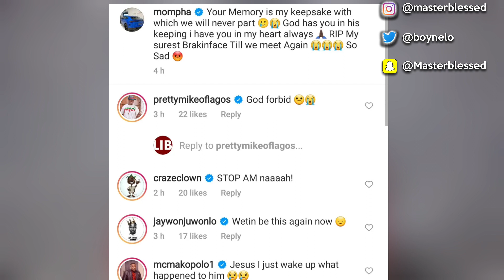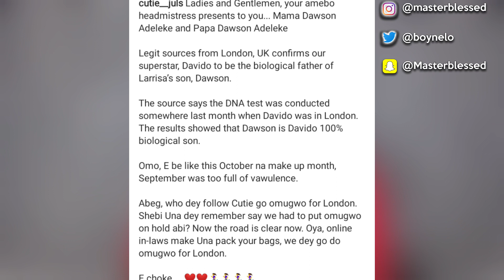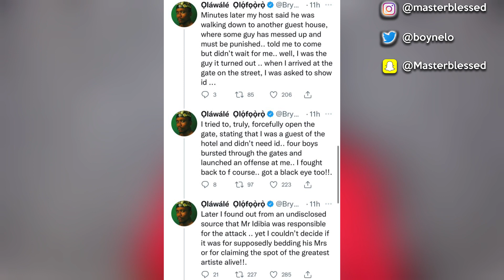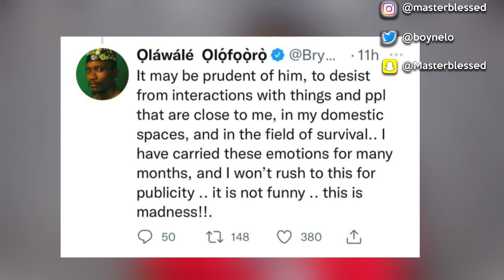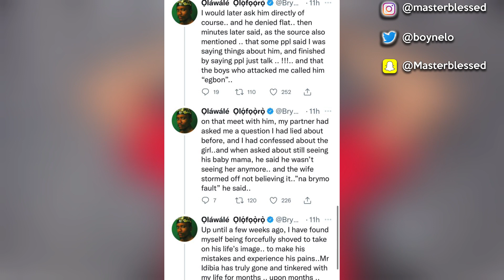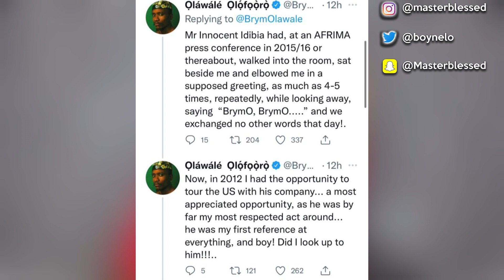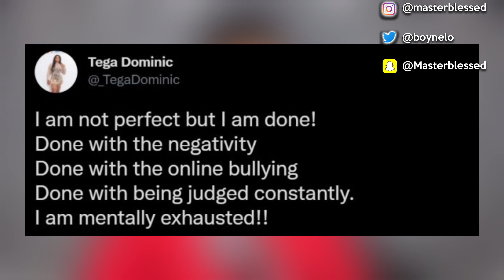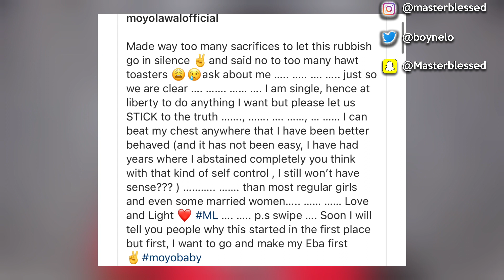DNA TEST WAHALA! Davido SECRETLY Takes Son FOR DNA TEST | Brymo Calls Out 2Face Idibia | Liquorose